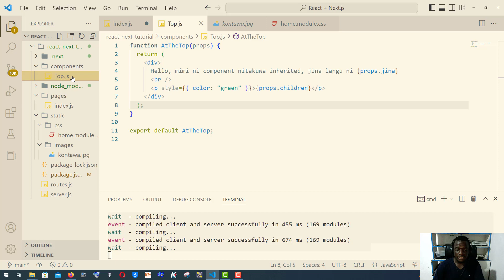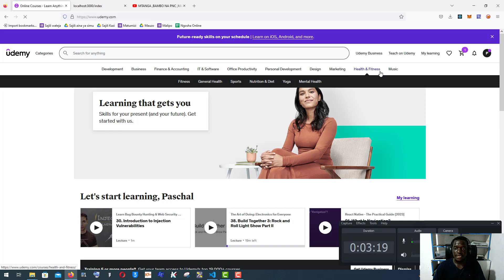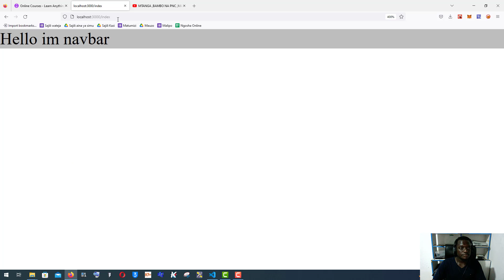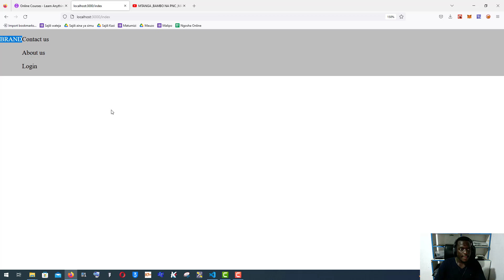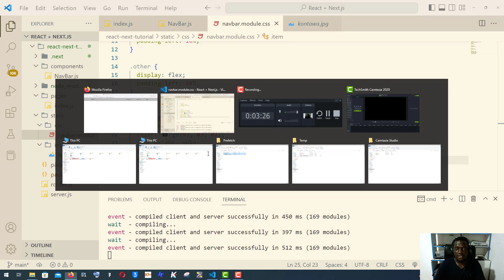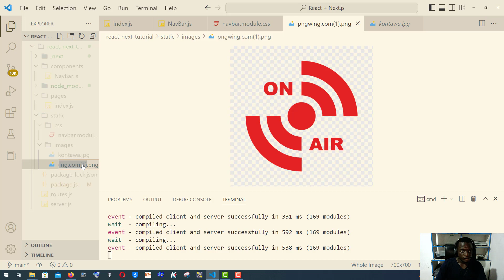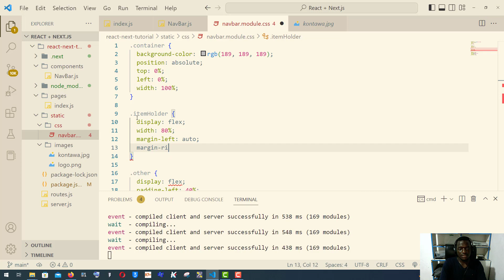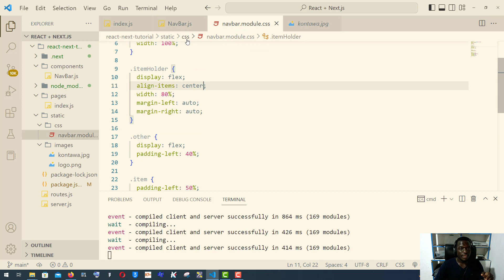Jifunze React JS & Next JS Part 5 (Swahili)